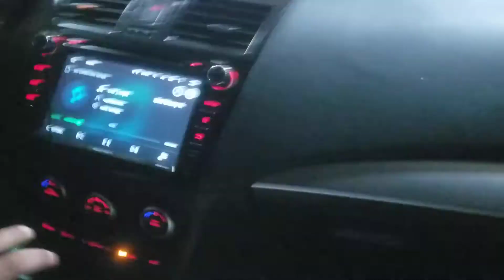Mazdaspeed 3 FBO E85 vs Nissan 350Z FBO E85 - Mustangs - Camaros!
In Mexico